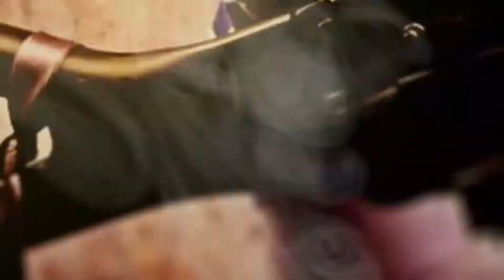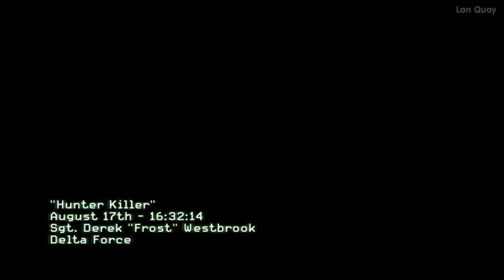Call of Duty: Modern Warfare 3 (2011) - Mission 2: Hunter Killer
Call of Duty: Modern Warfare 3 (2011) - Mission 2: Hunter Killer Walkthrough